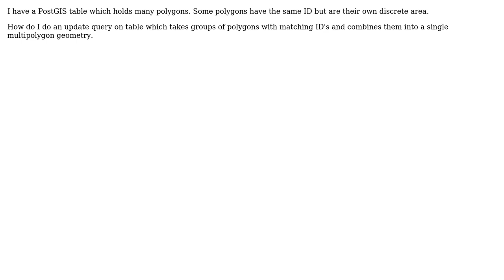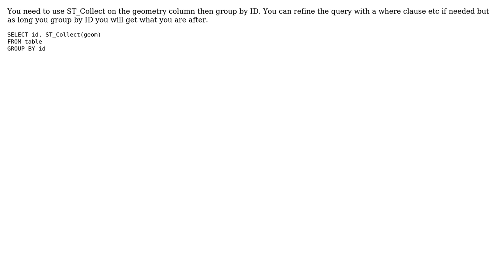GIS: How to use ST_Collect to find all polygons with matching ID?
With thanks & praise to God, and with thanks to the many people who have made this project possible! | Content (except music & images) licensed under CC BY-SA | Music | Images & others | With thanks to user Liam G user jase81 and the Stack Exchange Network Trademarks are property of their respective owners. You are responsible for your own actions.